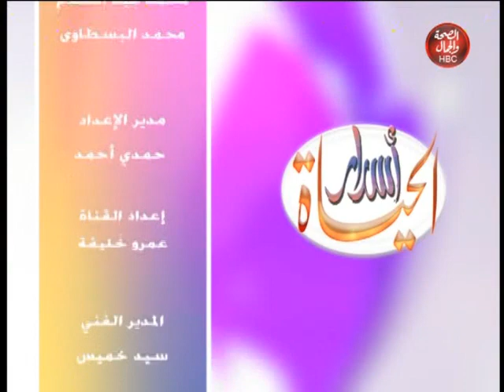أسرار الحياة | علاج آلام المعدة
قناة_الصحة_والجمال# برامجنا